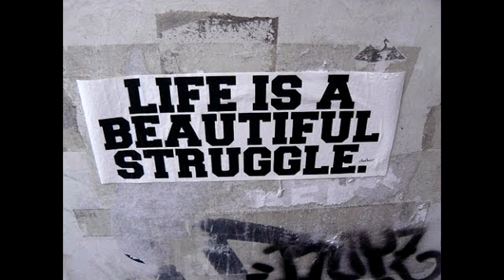Fiber Opticks - Laz's Dedication